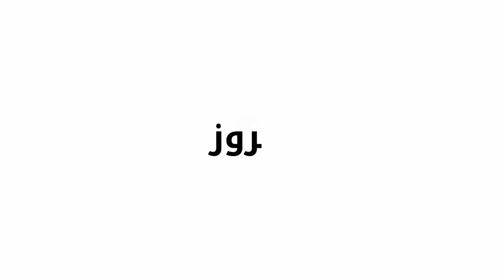فيروز _ تذكر يا حبيبي | Fairouz _ Tzakkar ya Habibi